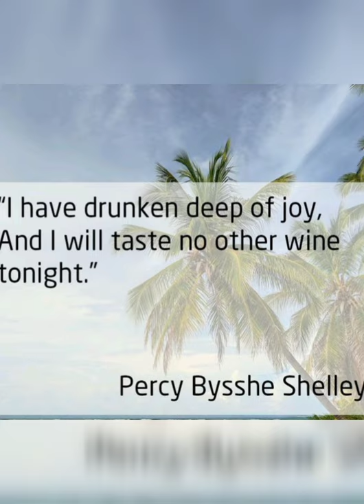Percy Bysshe Shelley Important Quotes